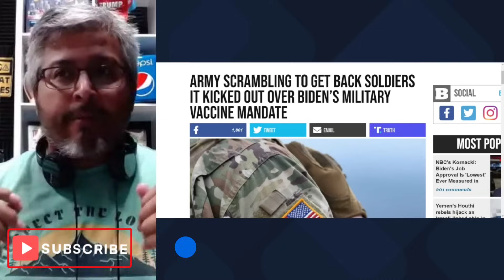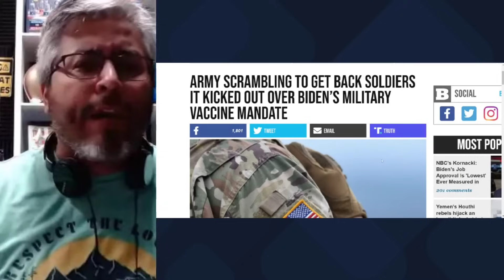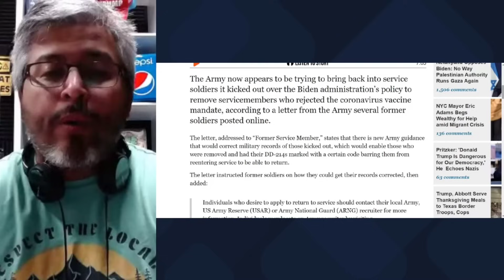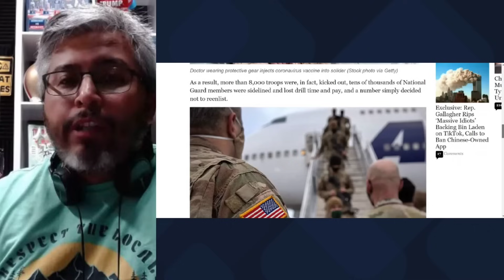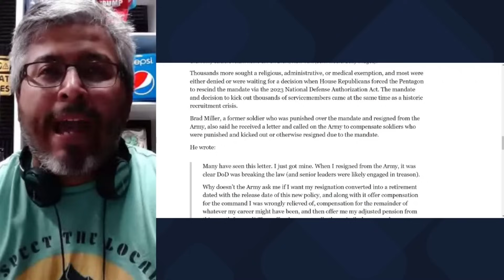BIDEN BEGS NON VAXED DISCHARGE TROOPS TO COME BACK